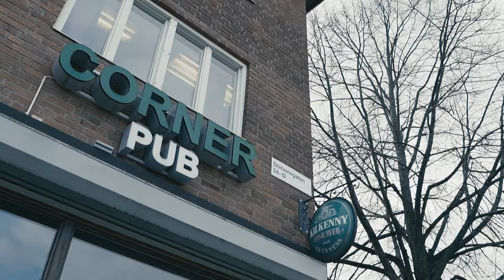MARTI- PONDUS (OFFICIELL MUSIKVIDEO)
NI5!!
ARTIST: MARTI
TEXT: MARTI
VIDEO/REGI: MOGZ
BEAT: S1CO
MIX AND MASTER: IMPACT MUSIC